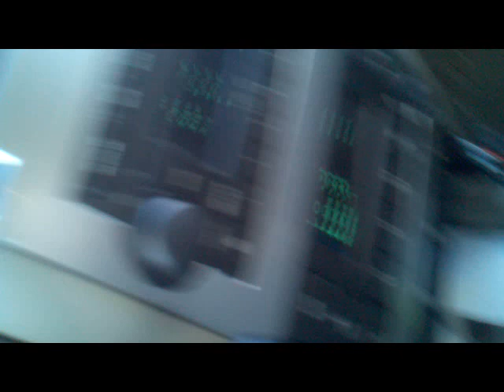Assaulted by a scam artist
-Update-
I posted this video on  Jan 7, 2011 but I had to change the listing as private to try to hinder the doxxers trying to find out where I lived so they could try and do some harm to me due to my Jodi Arias videos.  I'm now making these video's public because I really don't care if they want to dox me. :)
A few months ago in Walker, La I was approached by a female at walmart claiming she was in town to sell some puppies and when she went to leave she forgot her phone and her wallet on top of her car. She said she didn't want any money but she wanted a full tank of gas to get back home to Alexandria. I actually gave her 5 dollars then.

Today she came up to me at the gas station with another elaborate story about how she broke her key off in her trunk and she was 15 dollars short of a Pop-a-lock fee. I told her I couldn't help her because she had pulled that crap on me before. She called me some names and hit my truck. I pulled around the block to check my truck out and decied to go back to get her on camera... i'll let you watch the video.

BTW, she claims to be in the military but she is trash.

Her name is Melissa Annette Williams, she is 29 years old. She is originally from Alexandria but believed to live in Baton Rouge. She drives a Silver Ford Focus that is registered to her father.